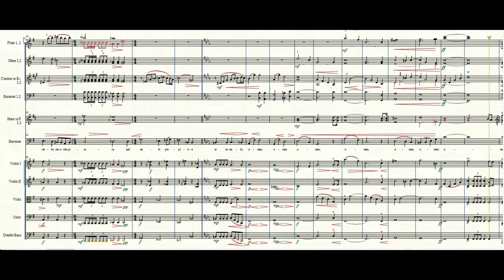Op. 5; Memorare; for Baritone Soloist and Orchestra (c. September, 11, 2001)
This hymn was written in the immediate aftermath of the terror attacks on 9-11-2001 to honor the victims, the survivors, the servicemen and women, and all who looked to God for consolation in the midst of our Nation's tragedy.  This humble composition was my way of offering a candle of hope to illumine the darkness in which we all were submerged.

What follows is the Latin text of the Memorare prayer and its English translation.

MEMORARE, O piissima Virgo Maria, non esse auditum a saeculo, quemquam ad tua currentem praesidia, tua implorantem auxilia, tua petentem suffragia, esse derelictum. Ego tali animatus confidentia, ad te, Virgo Virginum, Mater, curro, ad te venio, coram te gemens peccator assisto. Noli, Mater Verbi, verba mea despicere; sed audi propitia et exaudi. Amen.

REMEMBER, O most gracious Virgin Mary, that never was it known that anyone who fled to thy protection, implored thy help, or sought thy intercession was left unaided. Inspired with this confidence, I fly to thee, O Virgin of virgins, my Mother; to thee do I come; before thee I stand, sinful and sorrowful. O Mother of the Word Incarnate, despise not my petitions, but in thy mercy hear and answer me. Amen.